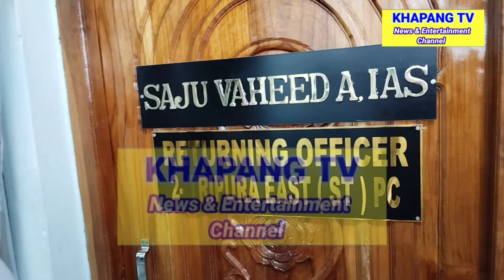NOMINATION BWLAI YAPHARKHA MAHARANI KRITI SINGH DEBBARMA // KHAPANG TV